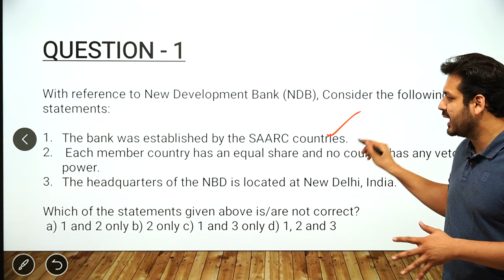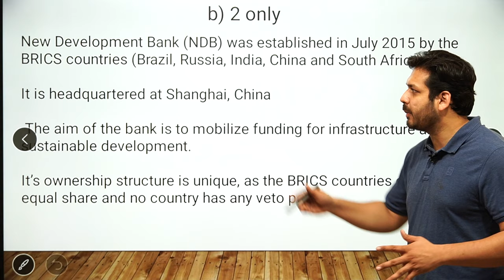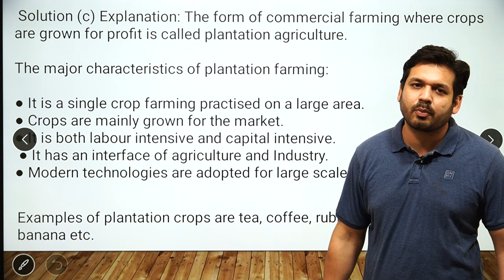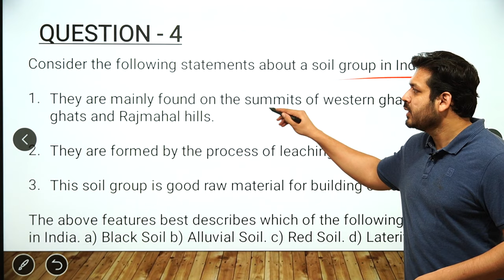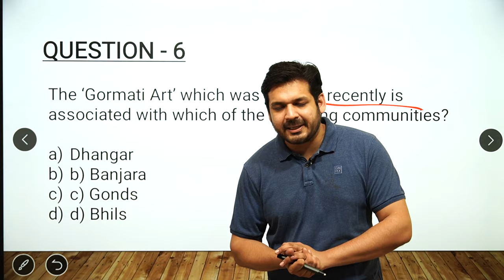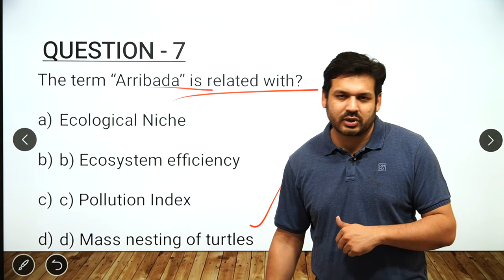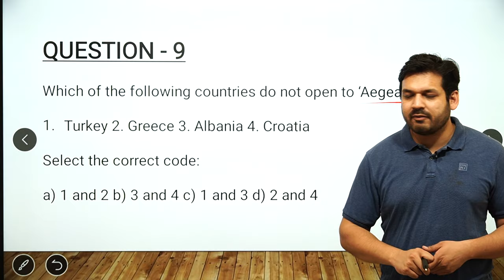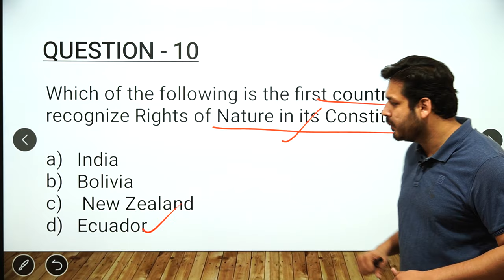MOST EXPECTED QUESTIONS - LECTURE 32 UPSC / MPPSC/ UPPSC/ NDA/ CDS/ BPSC/CGPCS by Dewashish Sir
Cut off 7 Questions.